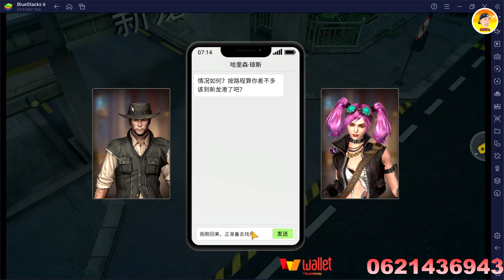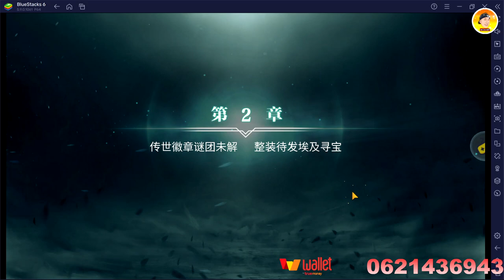Uncharted: Global Exploration แนะนำเกมใหม่น่าเล่น แนวแอ็ตชั่น ผจญภัยสำรวจ ภาพสวยมากๆ บอกเลยต้องลอง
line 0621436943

iosไม่มีนะคับ